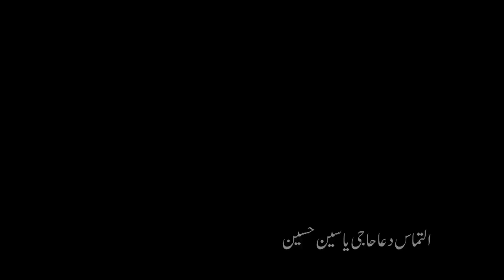Chehlam Imam Hussain As,Kachai Matamdari Dasta Kohat City 2023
Chehlam Imam Hussain As, Matamdari Dasta Kohat City
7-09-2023